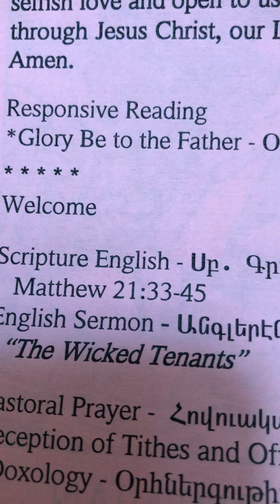The Wicked Tenants Matt 21 33 45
The Wicked Tenants Matt 21 33 45 ENG  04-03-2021